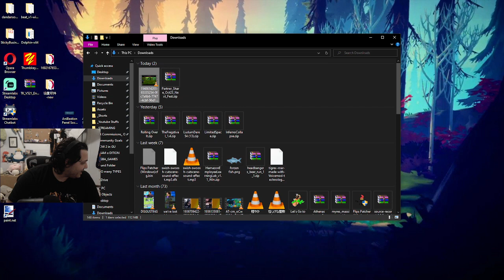I GUNKED the FIRST BOSS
I was streaming games from SteamNextFest and found AnotherCrabsTreasure by AggroCrab. this is a Souls like game where you play as a hermit crab able to switch your shell with various pieces of junk in the Expired Grove. plenty of bosses to fight and secrets to search for